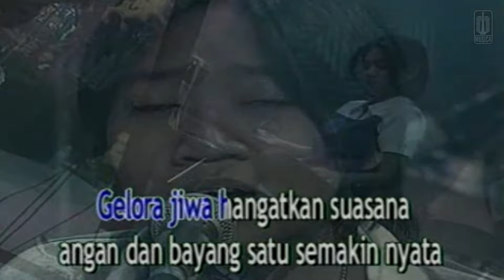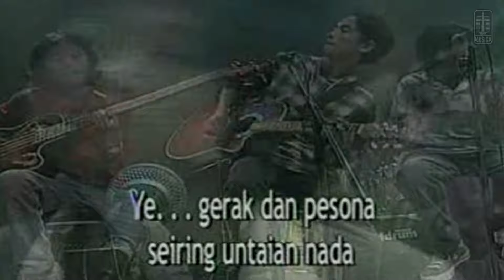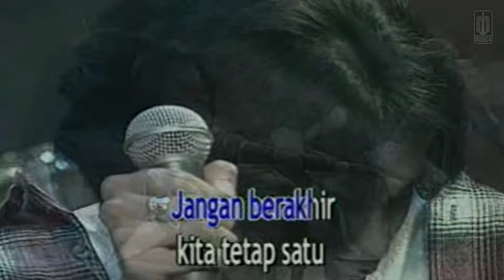Base Jam - Tetap Satu (Official Karaoke Video) | No Vocal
Official Karaoke Video by Base Jam performing "Tetap Satu"
Song & Lyric by Base Jam